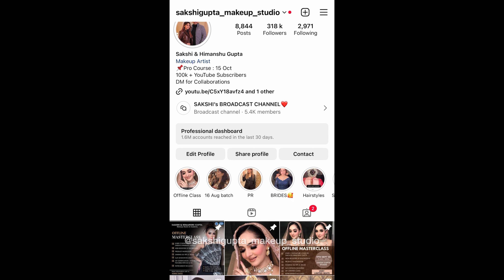How to do GLOSSY PARTY Makeup by @Sakshi Gupta Makeup Studio & Academy in simple steps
How to do GLOSSY Makeup?

Tutorial  @Sakshi Gupta Makeup Studio & Academy  in simple steps.
MAKEUP TRANSFORMATION OF BRIDE BY Sakshi Gupta MUA | HD MODERN BRIDAL LOOK  || FLAWLESS BASE AND PERFECT SHINE
@Sakshi Gupta Makeup Studio & Academy

Hello everyone!

DETAILED SIGNATURE BRIDAL LOOK.

Makeup Tutorial in (हिन्दी)
©copyright: all the content of this channel is made by Channel owner  , do not copy or use any content (paid or unpaid) without permission.

How to do Royal Shagun look advance contour & highlight technique| @Sakshi Gupta Makeup Studio & Academy   |

For Class Inquiry DM @ at INSTAGRAM

Exclusive Bridal Makeup Tutorial
Makeup tutorial
Affordable & Easy
Reception bridal makeup
Full makeupk Tutorial
Reception MAKEUP TUTORIAL
Basic makeup tutorial
SHAGUN makeup in summer season
Step by step Shagun makeup tutorial
Indian मेकअप
Eyemakeup tutorial
Reception makeup look
Dulhan ko kaise sajate hain
Foundation
Makeup kit
Bridal eyeshadow
Bride makeup
Lashes brushes review
Cuffs n lashes brushes review
Hooded eyes
Professional makeup kit
आई लाइनर
Sakshi Gupta studio
Ludhiana
Unique makeup tutorial
Bridal makeup
Full makeup video
Full Tutorial
Makeup in summer season
lashes review
hooded eyes
professional makeup kit
आई लाइनर
Best Long Lasting Makeup/Step By Step Bridal Makeup
Step by step Makeup tutorial With Advance